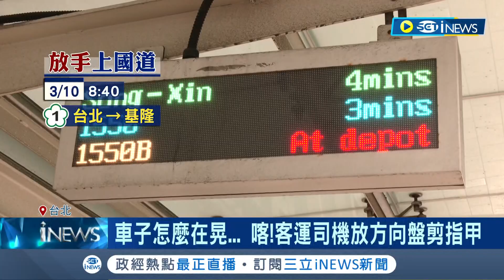又危險又不衛生! 車子怎麼在晃... 客運司機放方向盤剪指甲 放手開車違規 客運業者:先停派進行教育｜記者 廖研堡 羅珮瑜 王承偉｜【台灣要聞】20230311｜三立iNEWS